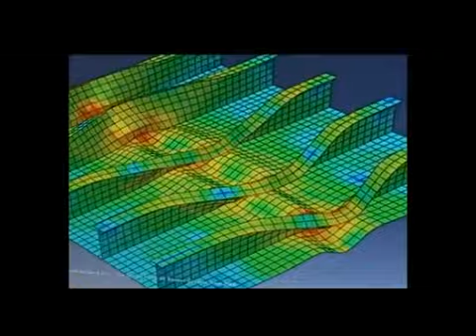[UFRJ . Petróleo] O&G Usando a tecnologia a favor do ser humano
A UFRJ foi a única universidade que inscreveu duas equipes. Este vídeo é da equipe da Engenharia de Petróleo, formada pelo professor Theodoro Antoun Netto e pelos alunos Tiago Albuquerque Jr. e Vanessa Galdino Pessanha. Valeu, pessoal!